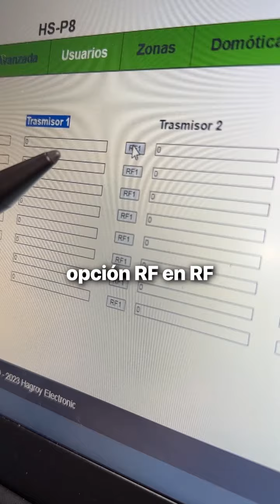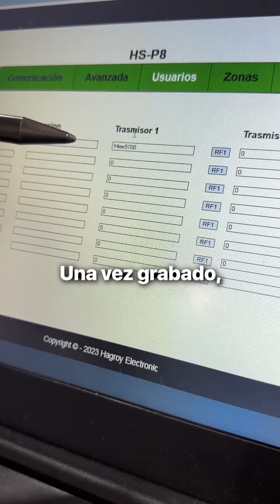✅TIP BEST - AGREGAR LLAVEROS INALÁMBRICOS - PANELES DE ALARMA SMART HAGROY✅